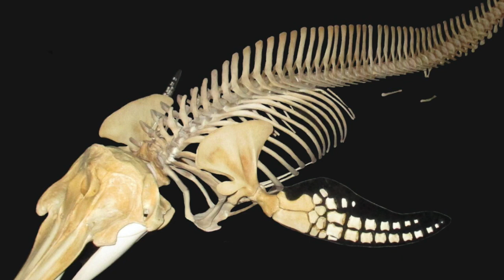Requiem for a Dragon Dream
Hear Ye, Hear Ye weirdos!

Welcome to another WACKY episode of your favorite WEIRD show!  On Keep It Weird, each week we get together to talk about something strange and unusual and this week we have monsters of all shapes, sizes and species.

You never know where we will go or what we will find so it’s best to be extra prepared.  Grab your thickest gloves (Trust me) make sure you’ve got your sleep masks ready and fire retardant clothing wouldn’t hurt.

Lauren starts us off with a MISS FRIZZLE as we take our magical school bus into the human body to answer the question “Can humans hibernate?”  We discuss whether or not ancient man ever slept for months at a time, if there is a chance we can make it happen again, and would it be used for space travel or just for those of us who want to skip the hot sticky summer?

Ashley takes us back in time for an ancient MONSTER WATCH as we discuss the existence of DRAGONS!  The legend of a dragon has existed all throughout history– within cultures who had no contact with each other.  Did they actually exist at one point?  Are they a creation shared through a collective consciousness?  Or are they just the scariest thing we can think of?

Then it’s time to solve a crime in a super depressing TRUE CRIME TIME where nobody dies!  But honestly, maybe it would have been better if they did.  Lauren tells the story of Carlos- a man who was held captive by his own brother and sister for over TWENTY YEARS in what we now know… is a giant bird cage.

And finally we wrap it up with some immersion therapy that literally makes things worse.  A JEEPERS CREEPERS (God I hate this so much) featuring TARANTULAS.  Everything you never wanted to know about God’s most creepy creature.

Check out the links below for more details on today’s topics!

And last but not least, please consider donating to our PATREON where you will get AD FREE episodes, TWO bonus episodes a month, discounts on merch and a monthly newsletter written by your ghostesses with the mostesses.